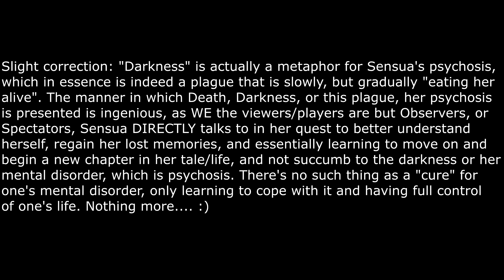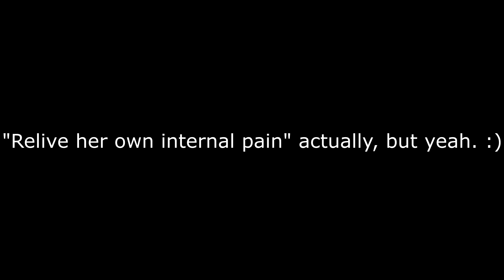"Hellblade: Senua's Sacrifice" (PS4) - Game Review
Here's my review on Tameem Antoniades' 2017 released Dark-Fantasy themed Action-Adventure/Psychological-Horror video game, "Hellblade: Senua's Sacrifice" (PS4). With nothing more to lose, the brave Pict warrior named "Senua" battles through darkness and her own psychosis in search of the Goddess Hela who resides in the dreaded, hellish realm of Helheim, all to have her beloved Dillion be brought back from the dead. :D

Link to my review on the 2018 independently released Puzzle-solving/Adventure-Horror video game, "My Big Sister" (Windows)